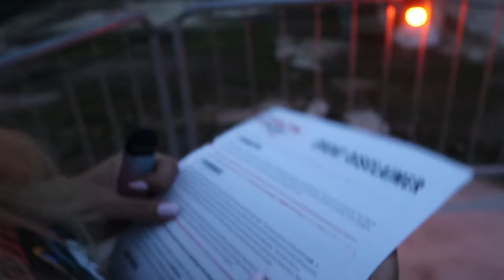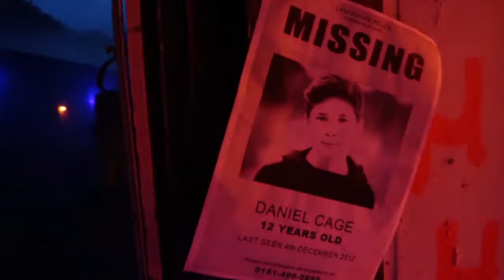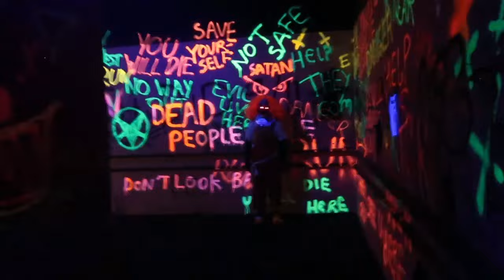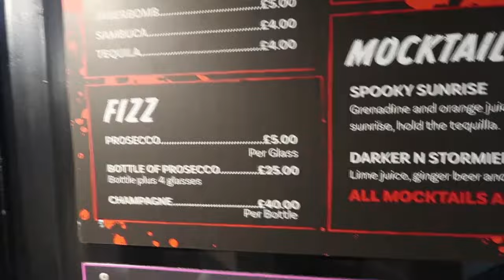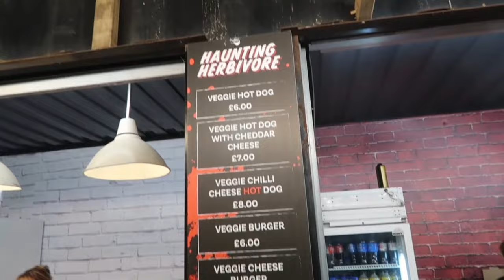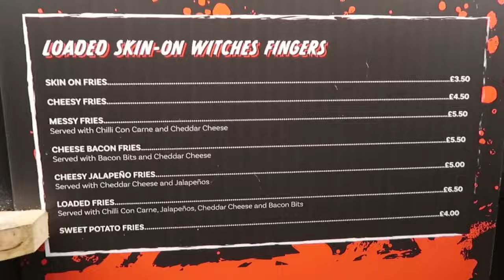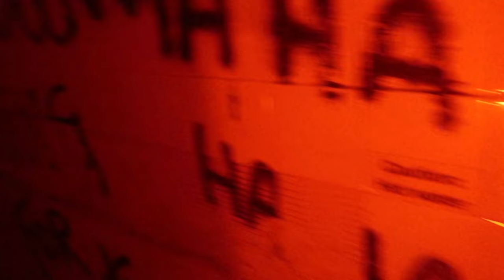Scare City Experience 2023 FULL Walkthrough! ABANDONED Camelot Theme Park | Vlog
WARNING: Contains strobe lighting and content not suitable for children.

Join us as we return to Scare City Experience! Once again located on the grounds of the abandoned Camelot theme park in Chorley, Scare City is back bigger and better than ever before, with loads of new set designs, theming, costumes, and more. We take you for a full walkthrough of the attraction, encountering evil clowns, escaped inmates, giant rabbits, killer doctors, chainsaw-wielding madmen, and much more!

Thanks again to the team at Scare City for inviting us down! All info regarding this event can be found